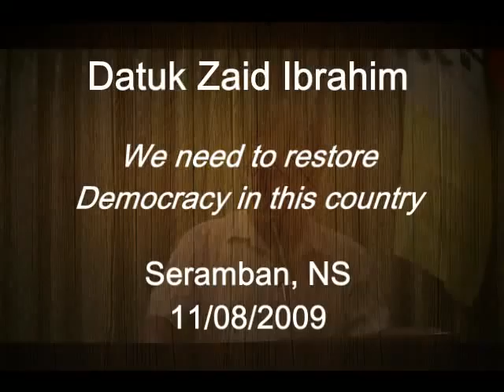Zaid Ibrahim: We need to restore Democracy in this country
Seremban, NS 11/08/2009